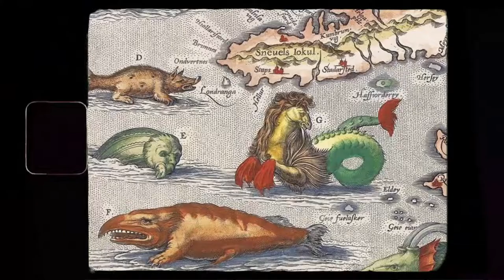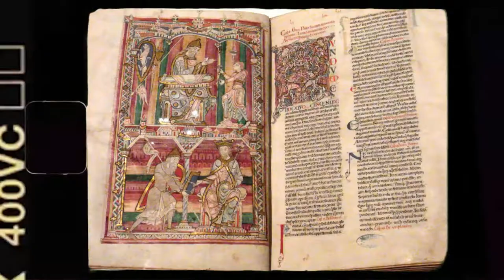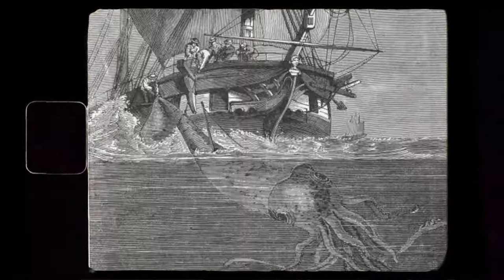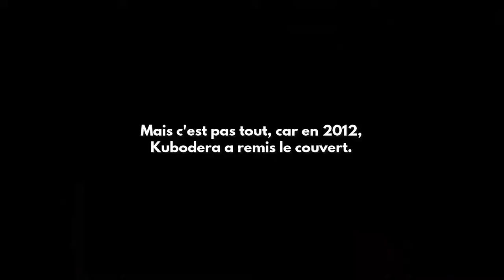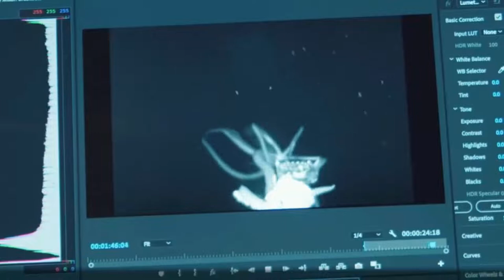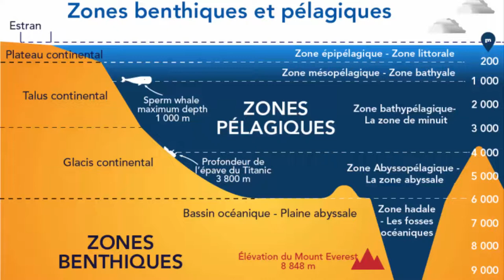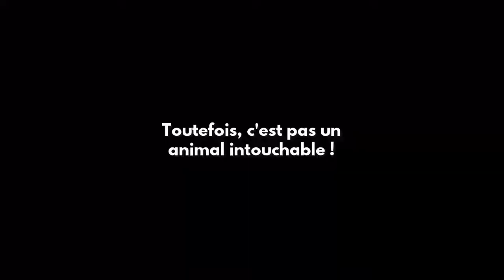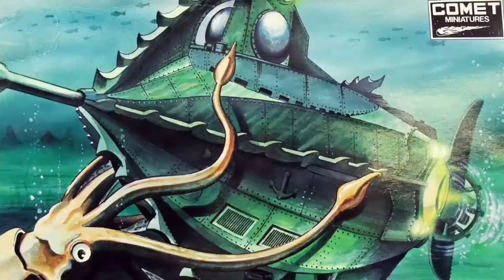CALMAR GÉANT - Le monstre des abysses ! (Documentaire)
Bienvenue dans le documentaire qui te permettra de tout savoir sur le monstre des abysses à l'origine de la légende du Kraken : le Calmar géant ! 🦑 Dans cette vidéo, je vais t'en apprendre plus sur sa taille colossale, sur l'utilité de ses puissants tentacules ainsi que sur la profondeur à laquelle il vit.

📋 JOURNAL DE BORD 📋

• 0:00 Introduction
• 1:06 Histoire
• 5:48 Description
• 9:07 Mode de vie
• 10:49 Protection
• 12:12 Conclusion

⚓ SOURCES ⚓

• Livre : Angel Guerra, Michel Segonzac, Géants des profondeurs, Quæ, (2014), p.144.
• Livre : Christophe Migeon, Abysses - une histoire des grands fonds, Paulsen, (2015), p.301.

• Article scientifique : Kubodera, T., Mori, K., First-ever observations of a live giant squid in the wild, Royal Society Biological Sciences, vol. 272,‎ (2004), p. 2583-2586.
• Article scientifique : Tom, G., Winkelmann, I., Monster from the deep hits the surface, Université de Copenhague, (2013).

• Article de presse : Le Point, Japon : un calamar géant fait sensation dans un port, (30 décembre 2015).

• Image de miniature : Akinobu Kimura

Les extraits utilisés dans cette vidéo ont été valorisés dans le cadre d'un usage légal et équitable à but éducatif. Les ayant droits de ces supports ont été correctement sourcés précédemment ©.

Une vidéo une semaine sur deux le vendredi !

Deux shorts par semaine le mercredi et le dimanche !